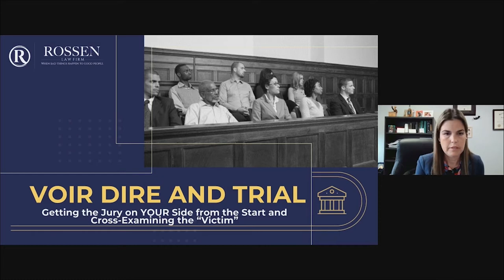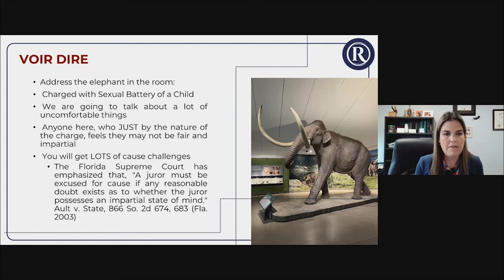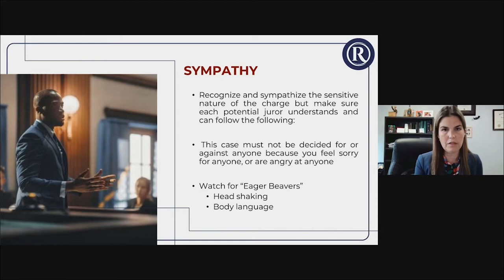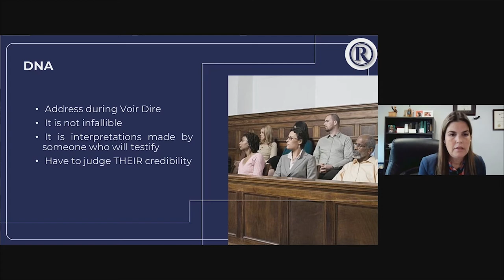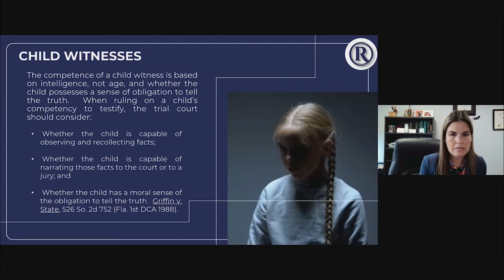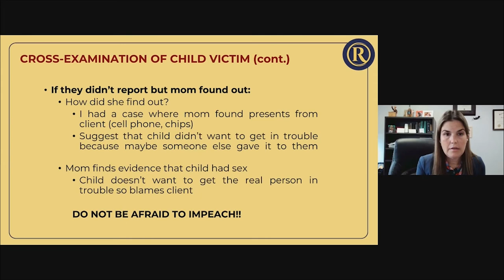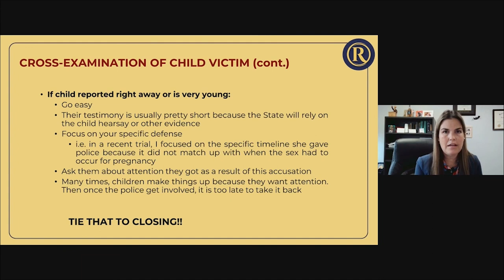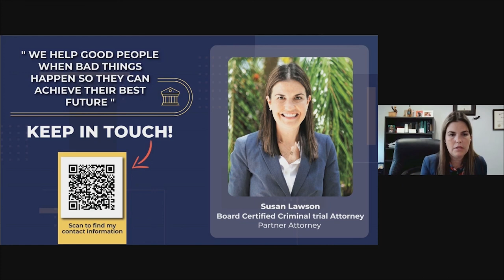What is Voir Dire? This and Trial explain by Board Certified Criminal Defense Trial Attorney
In this video, the amazing Board Certified Criminal Defense Trial Attorney, Susan Lawson from Rossen Law Firm in Fort Lauderdale, Florida will be teaching other criminal defense attorneys about the fundamentals of sex crimes and what to do if they are representing a client accused of a sex crime.

As an award winning sex crimes expert, Susan Lawson will present: Voir Dire and Trial. This is a must watch for any criminal defense attorney continuing their legal education. This video is essential information you need to know about sex crimes.

00:04:34 Voir Dire

00:20:30 Willam's Rule

00:25:39 Cross-Examination of Child Victim

00:39:14 Closing